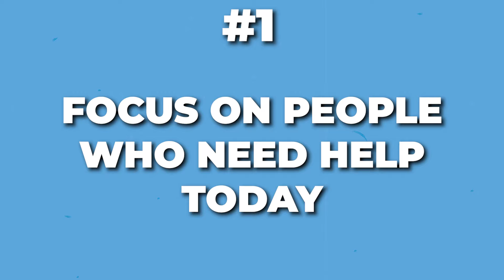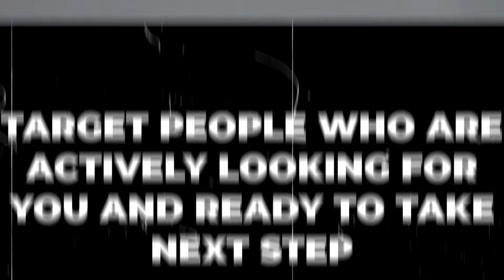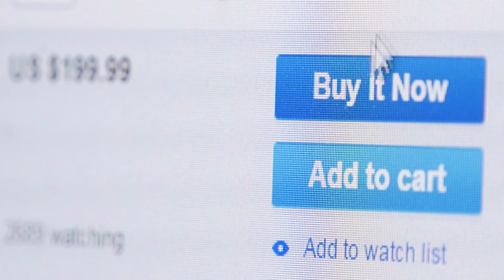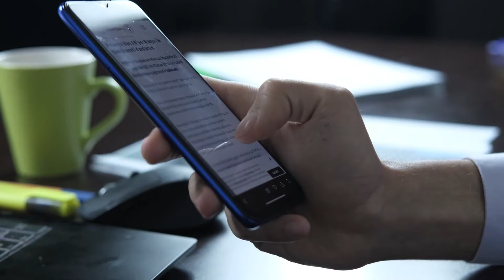Get Unlimited Leads With Google Ads in 2024 (7 Simple Tips!)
✅ Increase Your ROI with Google Ads in 30 Days, GUARANTEED.

Would you like to unlock the power of Google Ads in 2024 for better lead generation?

Whether you're facing challenges with costs or looking to optimize your strategy, I've got you covered with today’s video.

So, if you want to join me as I reveal the top strategies to supercharge your lead generation with Google Ads and ensure success in 2024 – watch the video!

I'm Chelsea So, your Google Ads and advertising guide with over 20 years of hands-on experience. If you're a business owner looking to supercharge your online advertising, you're in the right place.

My channel is all about giving you practical strategies to help you get countless qualified leads with highly profitable Google Ads. You’ll learn not only how to find new leads but also increase lead quality.

Why am I credible to be teaching this? I've been in this market since 2004, self-taught and passionate about it. Plus, I'm not your typical marketer – I'm a woman business owner raising three kids.

If you want more than just information and need some hands-on help, work with an expert and not a marketing agency's mediocre ad buyer with 2 years of experience.

We guarantee up to 30% increase in lead or ROI in the first 30 days.